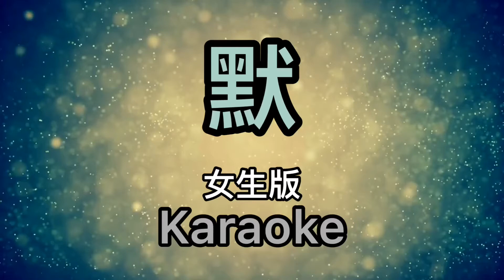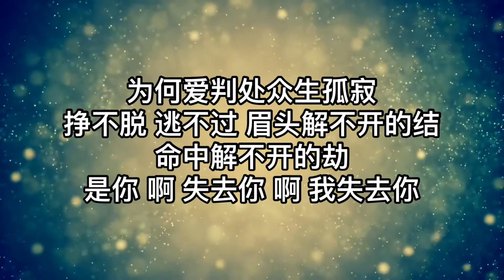Mo 默 女版伴奏